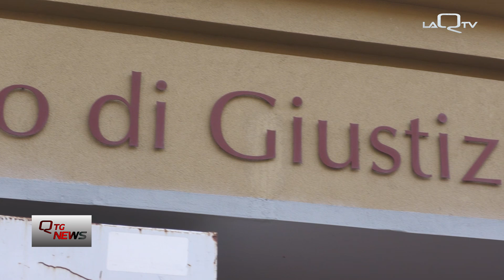Il PNALM dice no alla centrale idroelettrica ENEL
Il Parco Nazionale d’Abruzzo dice no alla centrale idroelettrica Enel. Il progetto, che avrebbe interessato un’area protetta tra le province di Isernia e L’Aquila, è stato giudicato inaccettabile a causa del grave impatto ambientale che avrebbe comportato.